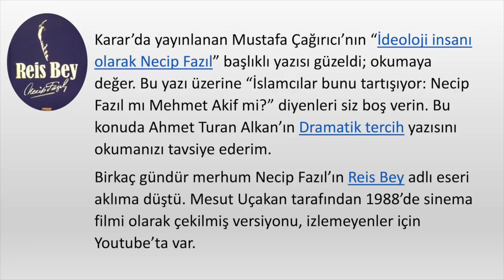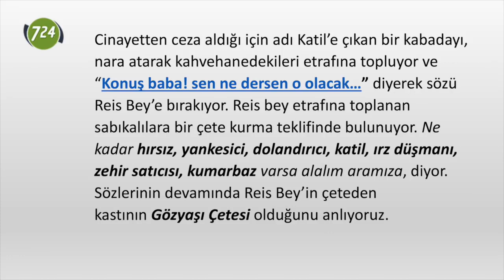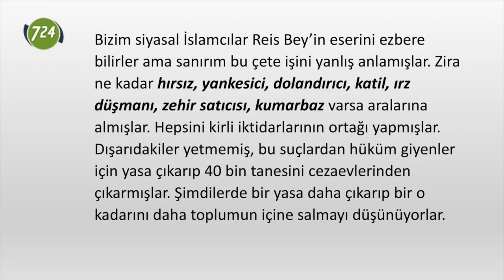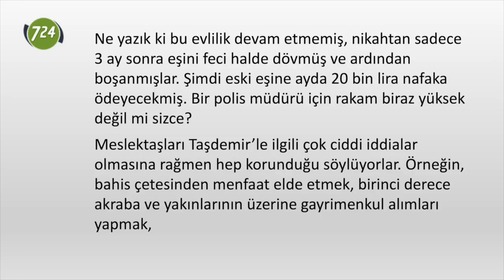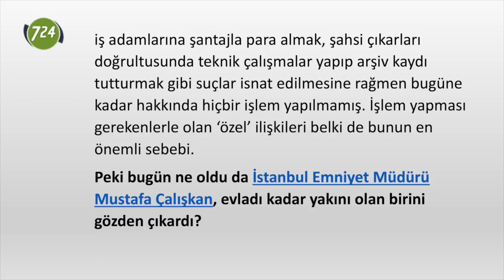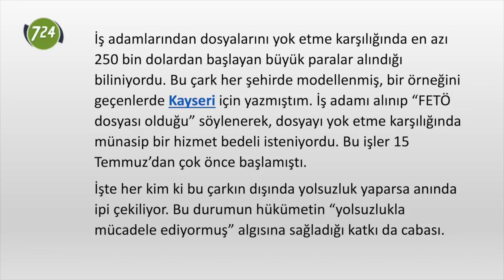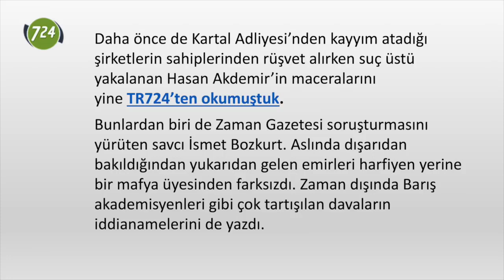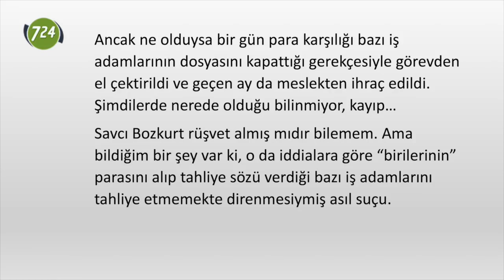Konuş baba! sen ne dersen o olacak… [Mehmet Tahsin]